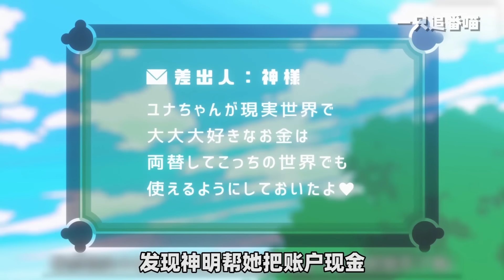一口气看完《熊熊勇闯异世界》第1季+第2季！亿万富婆穿越成为熊傲天！在异世界玩模拟经营，日赚斗金！